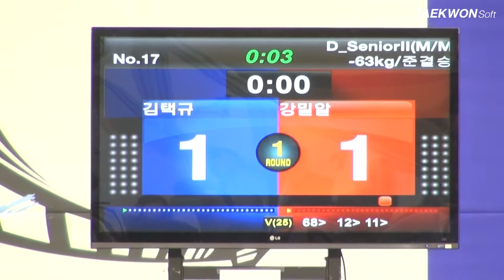7th Korea Open Taekwondo Championships Semi-Final Male Senior 2 -63Kg Kim vs Kang